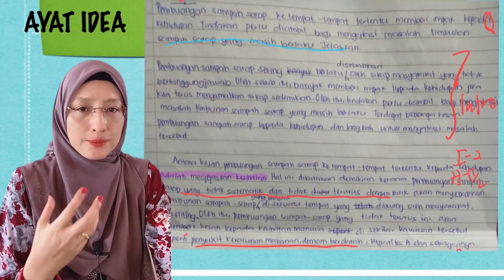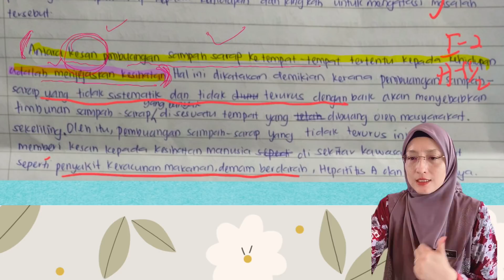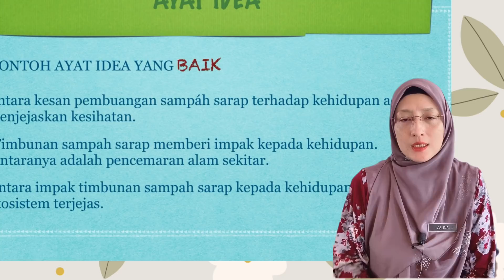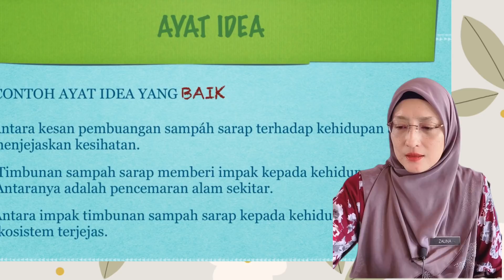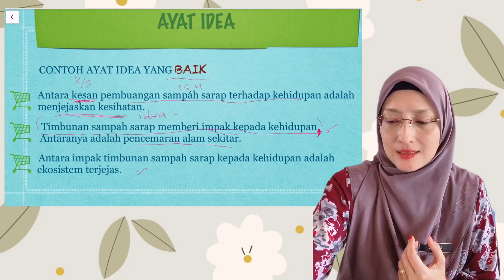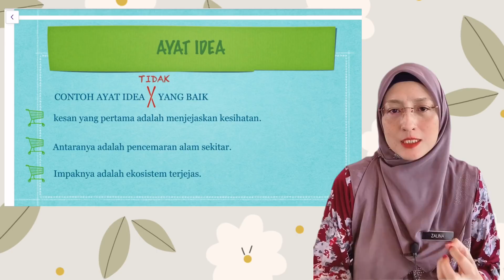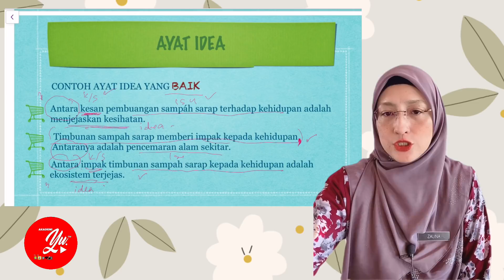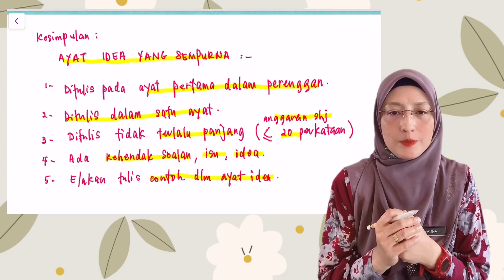#43 PENGAJIAN AM: TEKNIK PENULISAN ESEI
TAJUK: TIPS PENULISAN AYAT IDEA

VIDEO INI MENERANGKAN SECARA FOKUS PENULISAN AYAT IDEA. BERTUJUAN UNTUK RUJUKAN PELAJAR  STPM PENGAJIAN AM.
SEMOGA IA BERMANFAAT UNTUK PELAJAR DAN GURU .